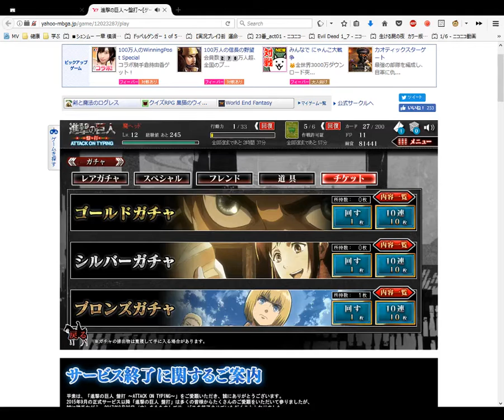Attack on Titan Card Opening Bronze